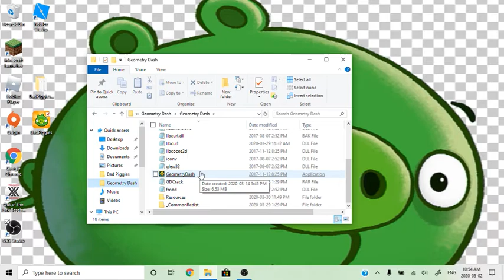THIS IS THE PERFECT JUMP [Geometry Dash Recent Levels #8]